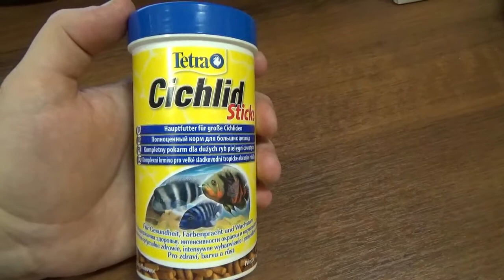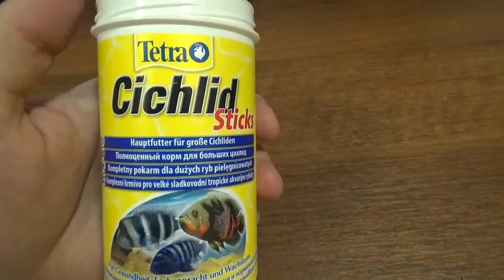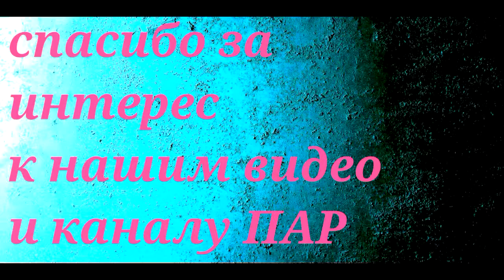Корма и кормление. Тетра Цихлиды.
webmoney
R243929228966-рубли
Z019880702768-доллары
Номер карты СБЕРБАНК
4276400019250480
Основной корм в виде палочек для всех видов цихловых и других крупных декоративных рыб. палочки плавают на поверхности воды и благодаря своей форме принимают вид естественного природного корма крупных рыб состав корма полностью соответствует потребностям организма цихлид в потреблении протеинов и специальных аминокислот усиливает натуральную окраску, жизненную энергию рыб и сопротивляемость болезням